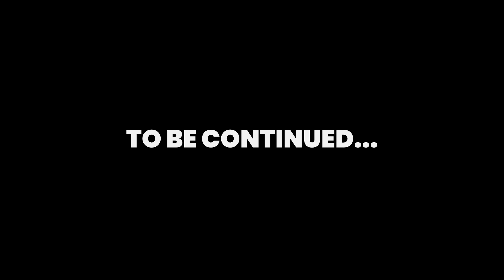PORTAL 2 WALKTHROUGH CHAPTER 7 THE REUNION